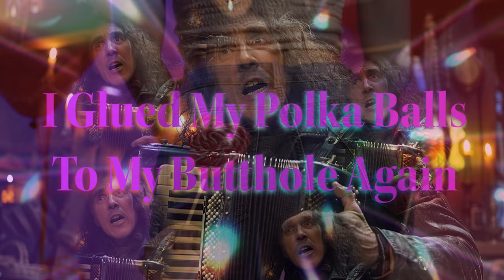I Glued My polka Balls To My Butthole Again (FULL SONG)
Another fun AI-generated song based on the NSFW lyrics from the original track "I Glued My Balls To My Butthole Again" . This is a polka variation inspired by Weird Al, prominently featuring accordion throughout.

Images generated by Midjourney, animation by Luma Dream Machine